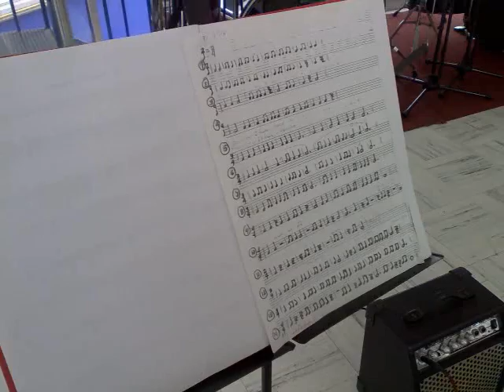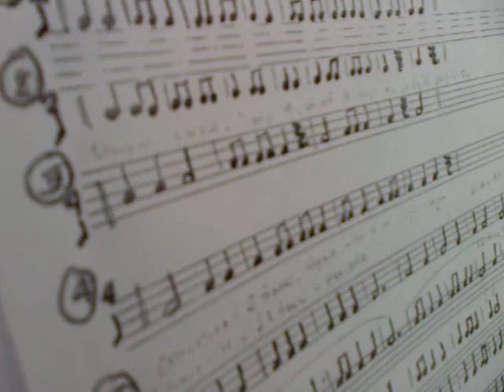Sistema Alpha Music (SAM)-tdmjs-guitarra-escala AmN con ejercicios rítmicos 1,2,3 y 4-2013.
Sistema Alpha Music (SAM), Sistema Educativo Justo Sierra, plantel Acueducto, taller de música, nivel externos, clase de guitarra, escala Am nat en 1ra pos con ejercicios rítmicos 1, 2, 3 y 4, México D.F., 28 de agosto de 2013.

El Sistema Alpha Music (SAM) es un método integral de enseñanza musical con programas de estudios propios basados en 18 años de experiencia educativa. El creador del SAM, Profr. Alonso Fernández Ascencio propone una metodología lógica y gradual para el alumno interesado en aprender un instrumento musical o varios al mismo tiempo (guitarra, bajo, teclado, batería y/o canto).

EXPERIENCIA LABORAL

El SAM ha sido aplicado con éxito durante 18 años en distintas instituciones educativas tanto en el Interior de la República (Tabasco, Estado de México), como en la ciudad de México D.F.